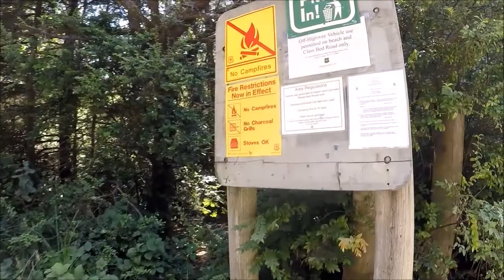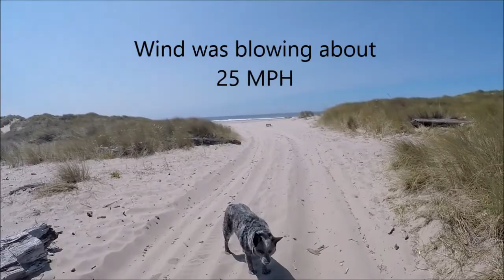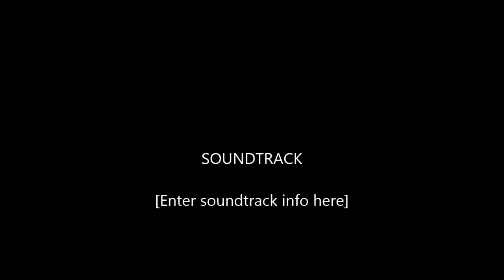Sparrow Park Free Boondocking, Oregon Coast 8-2015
My free boondocking spot I found about 10 years ago on the OR Coast near Reedsport.  You can drive/camp on the beach (14 day limit), but the access road to the beach is deep sand now, so 4x4 or AWD is almost a must.  The last mile or so of road is getting rough with deep puddles, so you have to drive slow.  Class B-small C would make it in fine.  There's a large ATV area about 1/2 mile from the end of the road that would take larger rigs if you don't mind walking to reach the beach.  Not too many people around as it's off the beaten path.